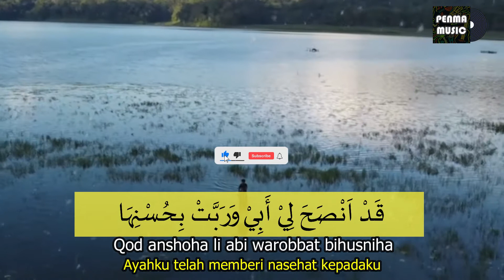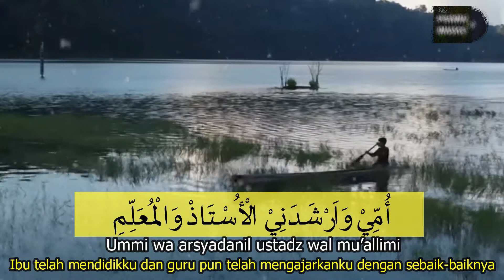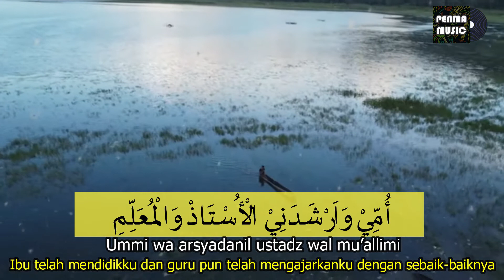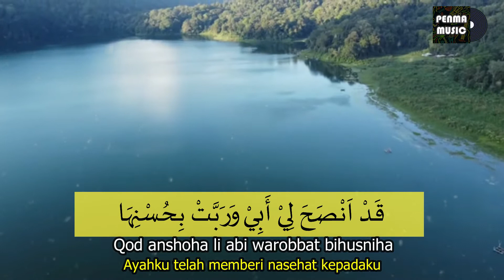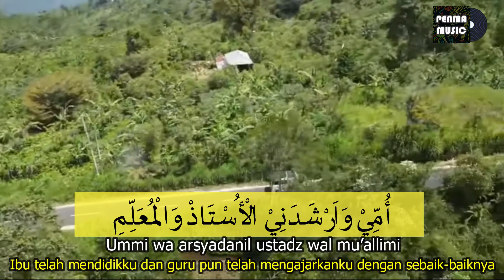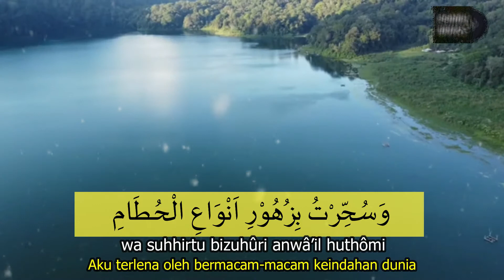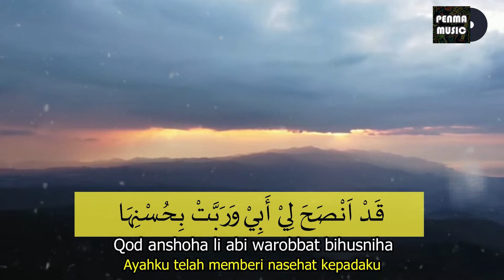Nasihat Sholawat - QOD ANSHOHA cover YULI AQISA | Sholawat Merdu (Lirik Sholawat Terjemahan)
🎵 Judul : Qod Anshoha
🎤 Penyanyi : Yuli Aqisa

- Lagu nya cocok di dengar dalam kondisi apapun, Enak Banget Sambil Lembur, Sambil Jalan, Sambil Santai, Lagi Galau dsb

✐Welcome to "Penma Musik" - the place where I promote lesser known, but amazing  artists

🚫Penma Musik is just a non-profit channel to promote music . If you are an artist/organization that believes videos are copyrighted, please do not remove them.

قَدْ اَنْصَحَ لِيْ أَبِيْ وَرَبَّتْ بِحُسْنِهَا
Qod anshoha li abi warobbat bihusniha
Ayahku telah memberi nasehat kepadaku

أُمِّيْ وَاَرْشَدَنِيْ الْأُسْتَاذْ وَالْمُعَلِّمِ
Ummi wa arsyadanil ustadz wal mu’allimi
Ibuku mendidikku dengan kebaikannya guru dan muallim (pengajar) telah mengajariku

لٰكِنْ فَقَدْ اَهْمَلْتُ النُّصْحَ وَالْإِرْشَادَا
Lakin waqod ahmaltun nush’ha wal irsyada
Tetapi aku telah menyia-nyiakan nasehat dan ajaran itu

وَلَمْ اَكُنْ مُصْغِيًا رُشْدًا مِنْ اَيِّ فَمِ
Walam akun mushghiyam rusydam min ayyi fami
Dan aku tidak mendengarkan ajaran yang keluar dari setiap mulutnya

وَاَنْزَلْتُ لِكُلِّ هُبُوْبَ الرِّيْحَ مَثَلَا
Wa anzalku likulli hububar riih mastala
Kujadikan semua itu seperti angin yang berlalu

تَرُوْحُ بِالْاٰذَانِ تَغْنِيَةَ النَّسِيْمِ
Taruhu bil adzani taghniyatan nasimi
Bagaikan lantunan lagu yang enak didengarkan

فَكُنْتُ مُشْتَغِلًا بِدَوْشَةِ الدُّنْيَا
Fakuntu musytaghilam bi dausyatid dunya
Aku sibuk berada di dalam gemerlapan dunia

وَسُحِّرْتُ بِزُهُوْرِ اَنْوَاعِ الْحُطَامِ
Wa sukhirtu wizuhuri ‘anwa’il khuthomi
Aku terlena oleh bermacam-macam keindahan dunia

وَاَكْنُدُ نِعْمَةً مِنْ رَبِّنَا كِبْرًا
Wa aknudu nikmatam mir robbina kibron
Aku mengingkari nikmat Tuhanku karena sombong

وَاَنْسَيْتُ صَلَاةً كَذَا وَلَمْ اَصُمِ
Wa ansaitu sholatan kadza walam ashumi
Aku melupakan sholat juga puasa